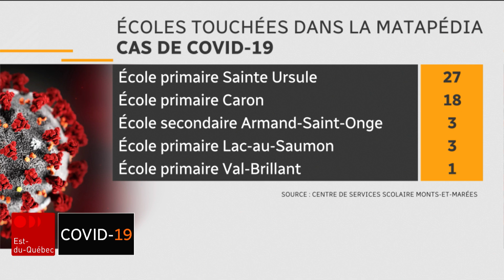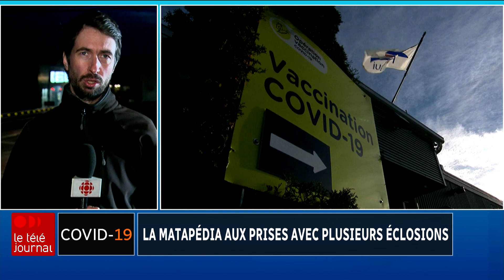La COVID-19 se répand dans La Matapédia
La COVID-19 gagne du terrain dans la Matapédia, où le dépistage massif lancé par le CISSS du Bas-Saint-Laurent au cours des derniers jours a permis de détecter 39 cas. La MRC compte désormais 209 cas depuis le début de la pandémie.